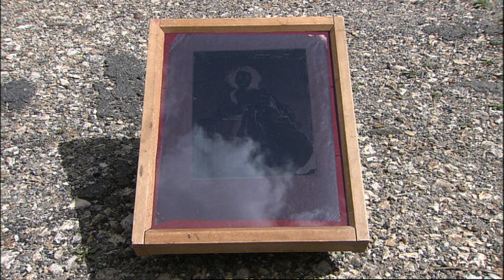Félix Nadar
Extraits du film "Les Primitifs de la photographie" : Félix Nadar